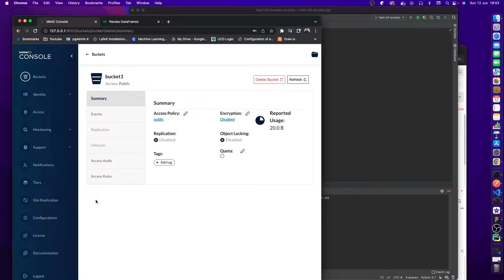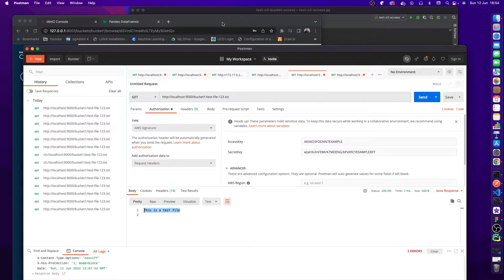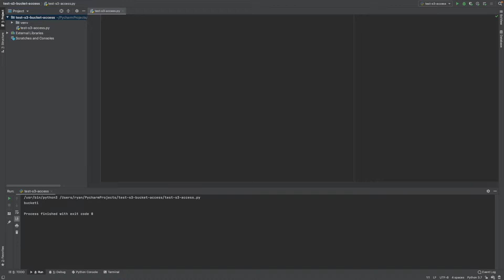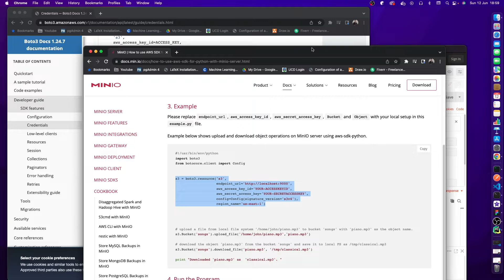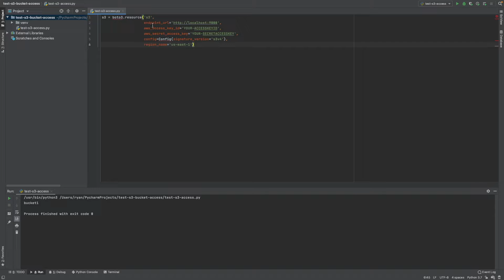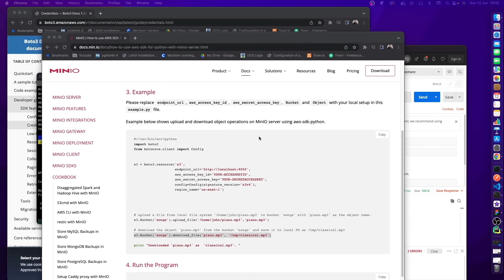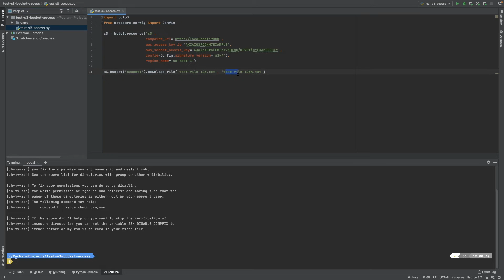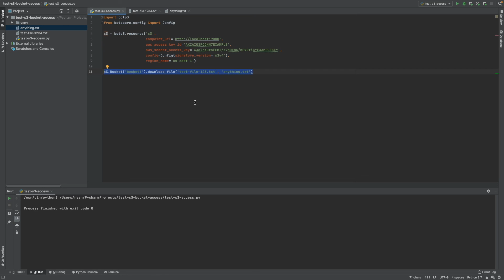How To Download s3 MinIO Objects In Python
In this video we will download a s3 MinIO objects with Python using boto3 and botocore.